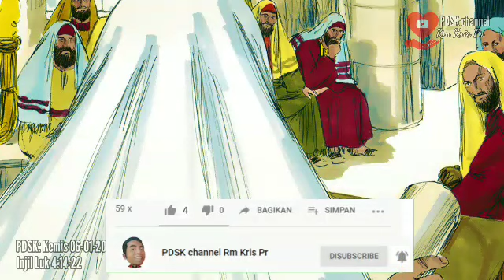Driji kang Suci | Saat jarimu digunakan untuk berdosa | Renungan Basa Jawi Luk 4:14-22 | 06-01-2022